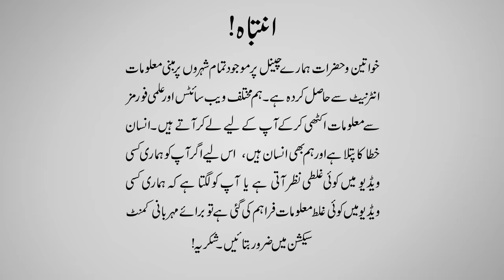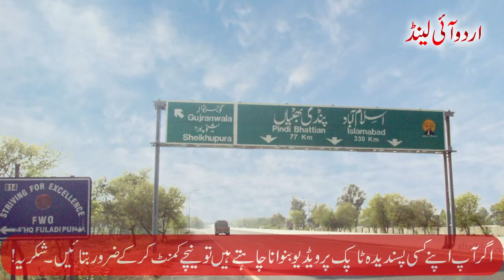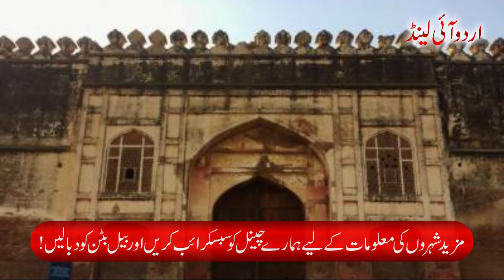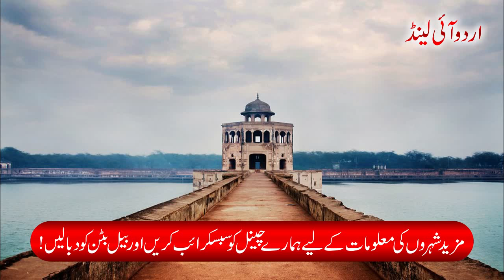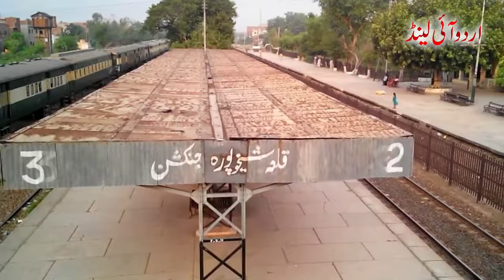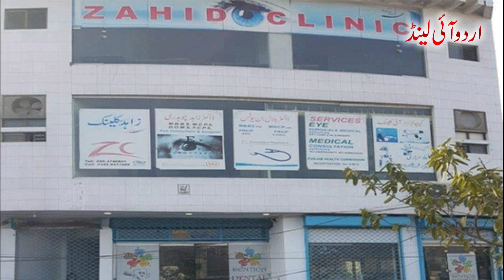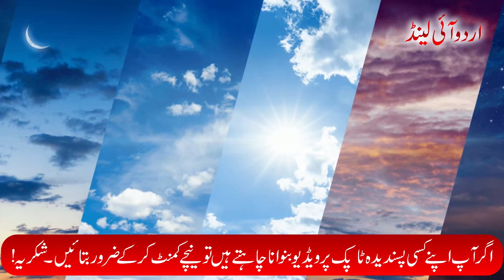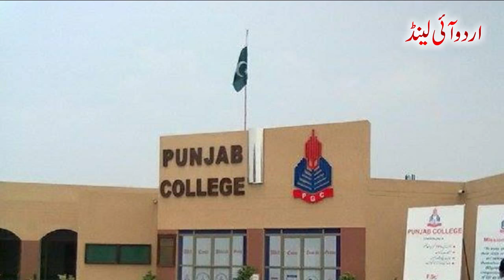Travel To Sheikhupura in Urdu شیخوپورہ کی سیر | Amazing History and Story of Sheikhupura Documentary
Best ever travel documentary of Sheikhupura with amazing history, story, unbelievable facts and interesting visiting places, food points, markets, hospitals, parks, tourist attractions in Sheikhupura are presented by Urdu Island exclusively in Urdu/Hindi.

Series: Famous Cities of Pakistan
Episode: 12
City: Travel To Sheikhupura in Urdu/Hindi | Story of City of Jahangir Mughal Emperor | شیخوپورہ کی کہانی
شیخوپورہ کی سیر

Sheikhupura is a famous historical, rich heritage and cultural city of Province Punjab Pakistan located about 38 kilometers from Lahore, 95 kilometers from Faisalabad, 65 Kilometers from Farooqabad and 56 kilometers from Gujranwala district. Population of Sheikhupura is more than 3 million and area of more than 3000 square kilometer.
Sheikhupura division is divided into 2 districts; District Sheikhupura and District Nankana Sahib and divided into 5 tehsils; Tehsil Sheikhupura, Tehsil Sharaqpur Sharif, Tehsil Muridke, Tehsil Safdarabad and Tehsil Ferozwala.
Sheikhupura is famous for historical sites of Hiran Minar that was built in around 1607 to 1620 along with Barahdari in the memory of his Pet animal Mansraj during hunting in Sheikhupura Hiran Menar Forest with his companions. After the death of Jahangir Emperor's pet Deer, King Jahangir became very sad and he built Hiran Minar and a Barahdari with the help of Irdat Khan in 1616 who constructed the building and a bigger water tank.
Sakala- present Sangla Hill was the historical site in the time of Alexander the Great also famous as Sikandar e azam and studies of a Chinese Archeologist Hieun Psiang showed that Sheikhupura is as old as 1000 BC when Sakala was Capital of Punjab.
Before Mughal Empire the old name of Sheikhupura was Virak or Virk Gharh Garh that was changed into Sheikhupura due to the Pet name of Jahangir Sheikhu. After Mughals - Bhatti tribe, Nadir Shah, Ahmad Shah Abdali and different Sikh rulers ruled the area. Arbail Singh made the Sheikhupura fort his center of rule and looted locals who complained to the Sikh Raja Maharaja Ranjit Singh who later on defeated Arbail Singh and handed over the region of Sheikhupura to Kakar Khawar Singh and then Qila Shiekhupura was held by wife of Ranjit Singh.
After 1840, British ruled the area and build many hospitals, judiciary buildings, Guru Nanak Pura, schools, churches, colleges and connected region SKP with Shahdara railway line.
Sheikhupura region Jandiala Sher Khan also known due to Heer Poet Pir Warish Shah Rahmatullah Alaih whose Heer Ranjha Poetry is one of the best classical master piece of Punjabi literature.
Sheikhupura fort was also built by Badshah Jahangir that is a perfect historical site in center of city.
Sheikhupura Batti or Bati Chowk is famous for different Lari Adda's from where different transport services go to all cities of Pakistan.
Jinnah Park is the famous food street of Sheikhupura where fast foods points, Dahi Bhallay, Chohan Broast, Chaman Icecream and Gol Gappay are very famous.
Ayesha Park, Company Bagh, Sheikhupura Stadium, Johar Park, Iqbal Park, Jinnah Park and Z Block park are the famous grounds and parks of Sheikhupura City.